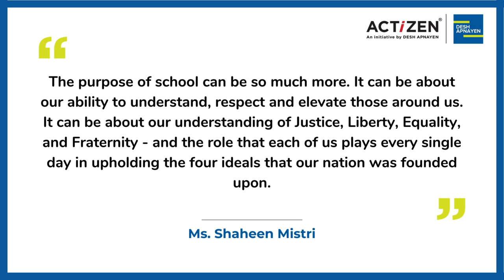'Building India in our Classrooms' - Excerpts from an Article by Ms. Shaheen Mistri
The latest article on our blog is by Ms. Shaheen Mistri. She writes about the significance of an “I” in the letters of our country I-N-D-I-A. She adds that when we rearrange the letters to I-AND-I, we find an “and” in India. India is for me, and India is for you.

About her: Ms. Mistri is the CEO and Founder Trustee of Teach For India. Her work for children over three decades has mobilised thousands of people to work together for systemic change in education, impacting millions of children.